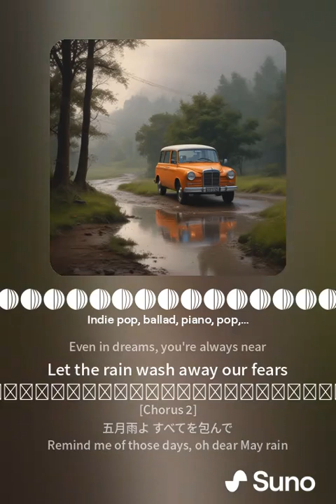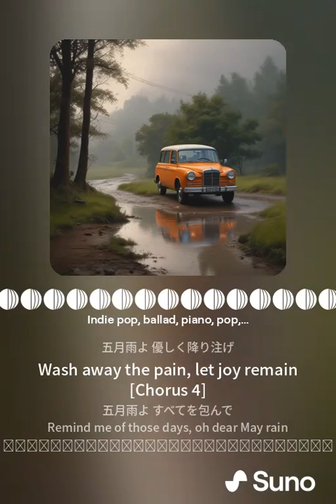ฝนพรำในเดือนนั้น / Nakachan